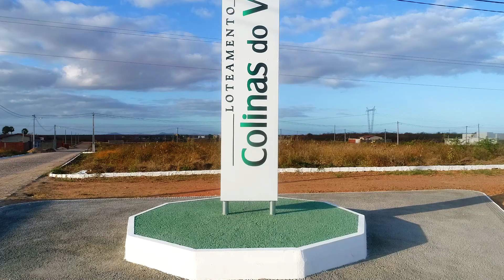Colinas do Vale - CEMA Empreendimentos